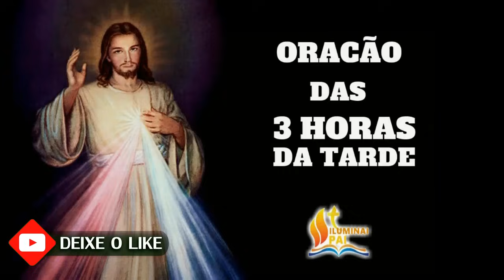11/05/2024 Terço da MISERICÓRDIA 3 horas da tarde